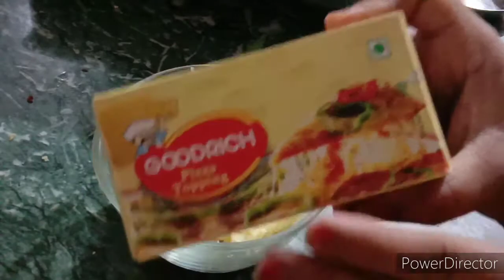अब नास्ते में बनाए बच्चो के लिए ये एकदम नई और टेस्टी रेसिपी ट्राय करे बच्चे आपके फैन होजाएंगे।